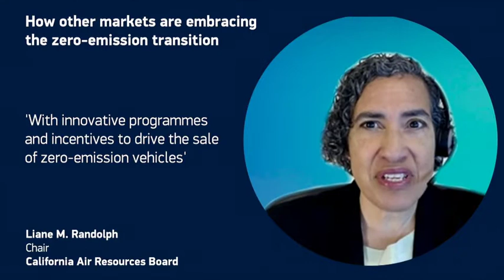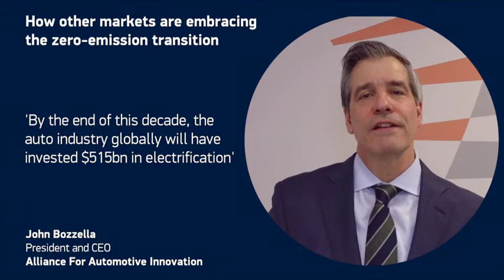SMMT Electrified Panel - How other markets are embracing the zero-emission transition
Our panel of experts explored the key policy and regulatory drivers of electrification in major markets, looking at how governments are encouraging consumers to switch to electrified vehicles and some of the key lessons learned to date.

Panellists include:
• Fu Bingfeng, Executive Vice Chairman and Secretary General, China Association of Automobile Manufacturers (CAAM)
• John Bozzella, President and Chief Executive, Alliance for Automotive Innovation (Auto Innovators)
• Eric-Mark Huitema, Director General, European Automobile Manufacturers’ Association (ACEA)
• Emma Mitchell, Operations' Director & Company Secretary, SIMI
• Liane M. Randolph, Chair, California Air Resources Board
• Tony Weber, Chief Executive, Federal Chamber of Automotive Industries (FCAI)